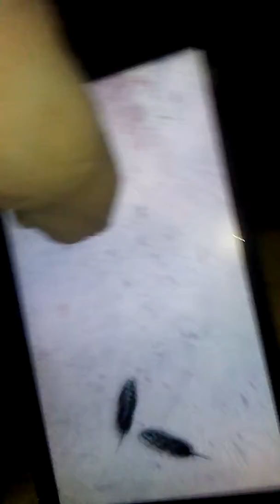cat playing with computer screen